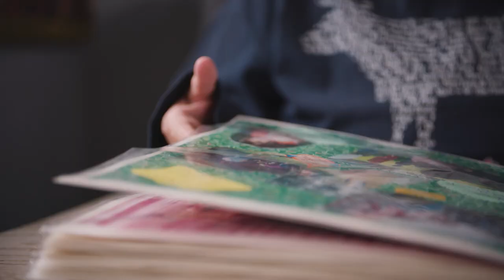"I loved talking to people about my beliefs. Trump took that away from me." Jennifer, Hiles, WI